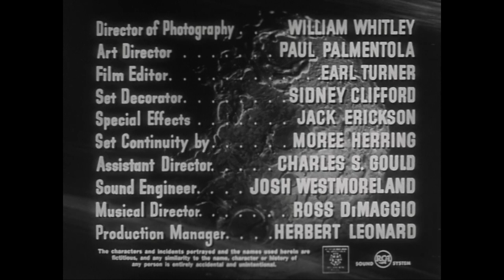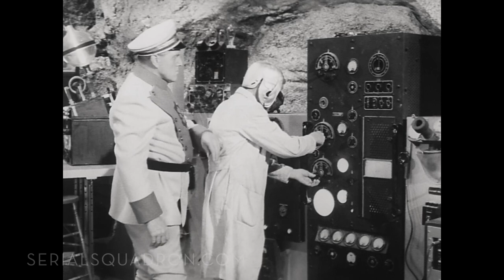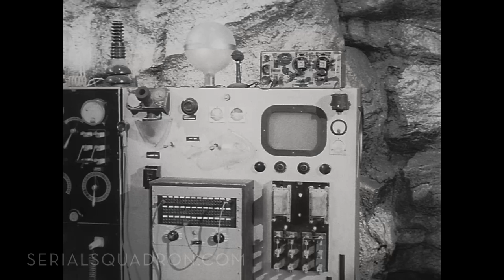THE LOST PLANET Serial in HD Ch. 2: Trapped by the Axial Propeller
Featuring Michael Fox and Judd Holdren as Almost Captain Video